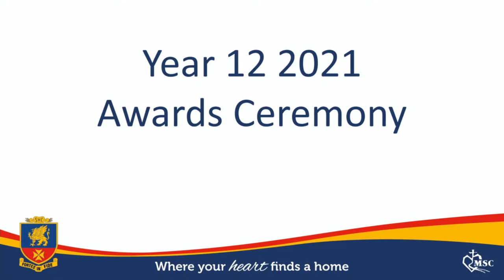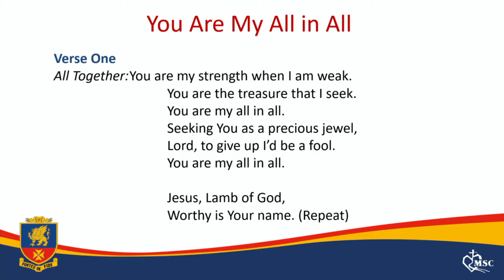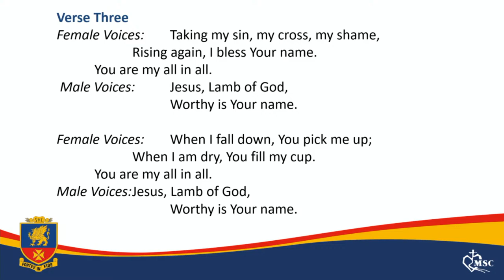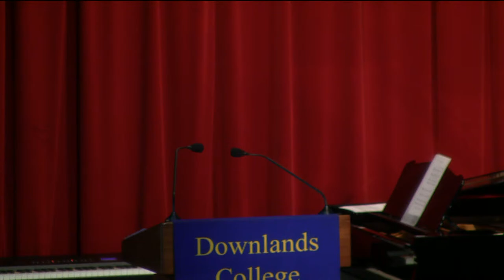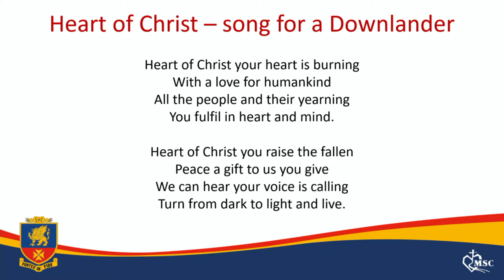Downlands Yr 12 Awards Ceremony 2021